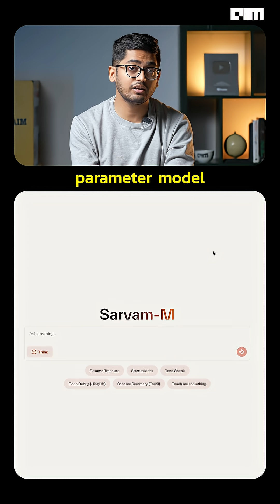From Hype to Heat: The Sarvam AI Controversy Explained | FrontPage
Over $41 million in funding. Trained across 10+ Indian languages. Backed by India’s sovereign AI mission. And yet — Sarvam-M, the newest large language model from Sarvam AI, clocked just 334 downloads in its first two days. For one of India’s most hyped AI startups, that’s not just a slow start — it’s a signal flare.

In this video, we dive into how a model built to serve “Bharat” has unexpectedly found itself at the centre of a fierce backlash. Sarvam-M is a 24-billion parameter model fine-tuned on Indic languages using Mistral Small as its base. It was positioned as a major milestone for Indian AI. But instead of praise, it triggered criticism, from viral LinkedIn takedowns and critical Reddit threads to industry voices asking the tough questions: Where’s the innovation? Where’s the community? And what exactly was this launch trying to prove?

Sarvam AI insists this is just the beginning — a stepping stone in a longer journey. Their model reportedly outperforms Llama-4 Scout on Indian language tasks and can even tackle JEE Advanced questions in Hindi. But critics argue it's nothing more than a well-funded fine-tune, pointing to the lack of adoption, missing developer traction, and a mismatch between funding hype and actual delivery.

This isn’t just a story about one model. It’s a snapshot of the growing tension within India’s AI ecosystem: should we build for Bharat or benchmark against Silicon Valley? Is sovereign AI about scale, substance, or symbolism? And when the world is watching, do the stakes go higher — or just get noisier?

Let’s unpack the Sarvam AI saga — and what it means for the future of Indic LLMs, open-source AI, and India’s place in the global AI race.